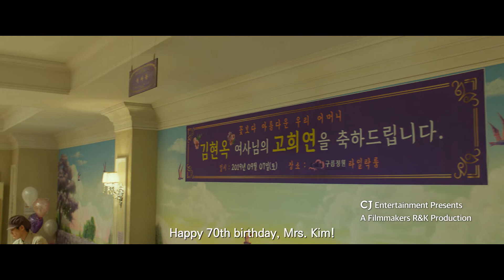EXIT Official Int'l Main Trailer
Director: LEE Sang-geun
Genre: Disaster, Comedy, Action
Cast: CHO Jung-seok,  LIM Yoona,  GOH Doo-shim,  PARK In-hwan, KIM Ji-young